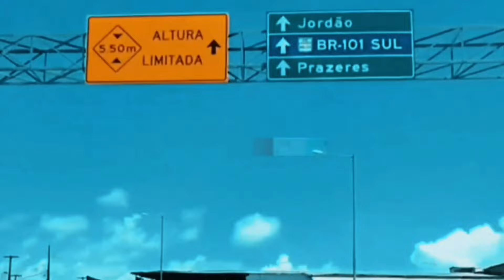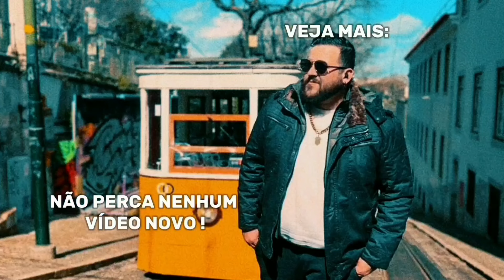Você vai sentir muita falta disso...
Você sentir falta disso quando sair de Portugal.
Neste vídeo irei fazer alguns comparativos entre Bélgica e Portugal e algumas coisas quem mais sentir falta.

siga nossa conta reserva com músicas do canal.

📣 Deixe sua sugestão de vídeos irei marcar seu nome no vídeo.

🟢 PARCEIROS DO CANAL :

Precisas de Net e TV com centenas de canais para vc e sua família procura Inês ela é de confiança no canal

| Camisa de seu time de coração com promoção para inscritos

| Crie sua arte e edição de vídeos com HS Design , promoção para inscritos.

CRIE SUA CONTA NA WISE COM MEU CONVITE E TENHA BENEFÍCIO DE TRANSFERÊNCIA ATÉ €500 SEM DESCONTOS :

SEJA UM APOIADOR FINANCEIRO DO NOSSO PROJETO DO CANAL DO SIQUEIRA , ONDE NÃO TEMOS RECEITA NENHUMA COM YOUTUBE .
NOSSO PROJETO TEM FOCO DE AJUDAR INFORMAR INDICAR SEM COBRAR POR NADA DISSO .

🔴 SENTIU O DESEJO DE OFERTAR EM REAIS🇧🇷 TEMOS PIX 🇧🇷🇧🇷🇧🇷CHAVE DO PIX ABAIXO 🔑💰
COPIA A CHAVE ABAIXO 👇
4de42eb5-e8d5-48dc-b8e1-71eab366c046

🔴 QUER OFERTAR EM EUROS🇪🇺 TEMOS MBWAY PARA PORTUGAL 🇵🇹.

CASO QUEIRA SER PARCEIRO DO CANAL ENTRE EM CONTATO VIA INSTAGRAM NO LINK ABAIXO NO DIRECT ▶️

📣 ESTAMOS EM BUSCA DE PARCEIROS.

- AGÊNCIA DE VIAGENS ✈️
- ADVOGADO ⚖️
- LOJAS 💒
- HOTÉIS 🏤
- AGÊNCIA DE TURISMO 🌍
- LANCHONETES 🍔
- RESTAURANTES 🥗
- STANDS DE VEÍCULOS 🚘
- E ETC...